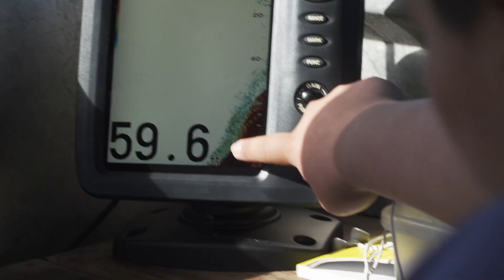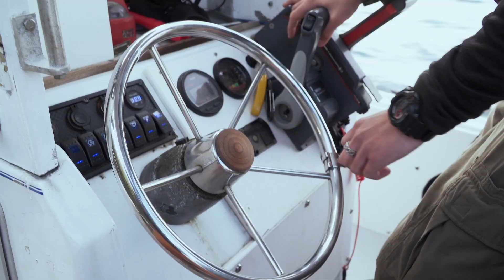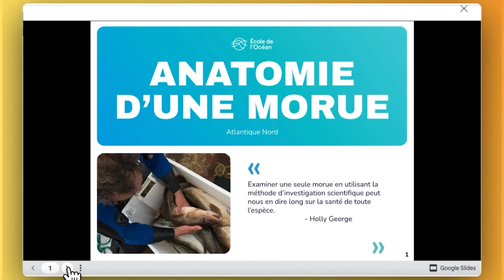La branche generationnelle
Le retour du hareng sur la côte au printemps marque le nouvel an Haíɫzaqv! Célébrez avec Jordan et la communauté, car ils partagent comment les Haíɫzaqv ramasser les œufs de hareng sans faire de mal à un seul poisson!

Sous-titrage disponible pour cette vidéo.

Saviez-vous que cette vidéo vient avec une activité éducative? Consultez notre plateforme pour en savoir plus et trouver des ressources éducatives sur l’Océan

À PROPOS DE L’ÉCOLE DE L’OCÉAN 🐳

L'École de l'Océan est une plateforme éducative gratuite d'apprentissage par enquête qui marie de puissantes techniques de narration, des technologies immersives et des médias interactifs pour promouvoir la connaissance de l’océan. Une initiative de l’Université Dalhousie et de l’Office national du film du Canada 🇨🇦

La collection « La récolte » a été filmée et développée sur les terres natales et les cours d'eau Haíɫzaqv non cédés.  Nous sommes sincèrement reconnaissants à la nation Haíɫzaqv d'avoir accueilli  l'École de l'Océan sur son territoire, d’avoir partagé son histoire et ses connaissances, et d’avoir collaboré avec nous pour cette collection de contenus.

Suivez l’École de l’Océan 🐳